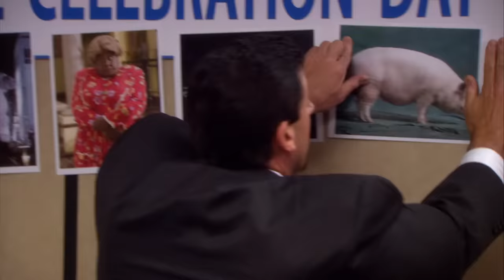Every Michael Scott Character Ever - The Office US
I'm Date Mike, nice to meet me ;)
Which Michael Scott character is your absolute favourite? We couldn't decide so we put them all together!

00:00 Introduction / Santa Bond
00:11 Prison Mike
01:24 Blind Guy McSqueezy
01:54 Detective Michael Scarn/Scoon FBI
02:05 Prison Mike 2
03:27 Date Mike
05:26 Michael Clump
06:05 Michael the Magic
06:15 Mykonos
07:16 Michael G Scott/ J Fox/Mr Fox/ The Incredible Mr Fox
07:27 Michael Scarn
09:21 Orville Tootenbacher
09:42 Caleb Crawdad
13:21 Ping
14:00 Michael's Impression Philosophy